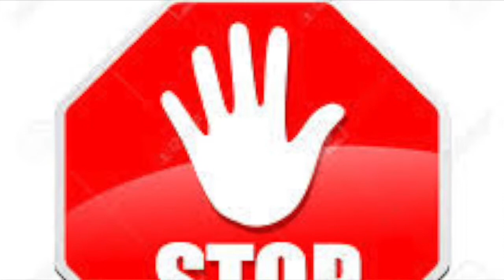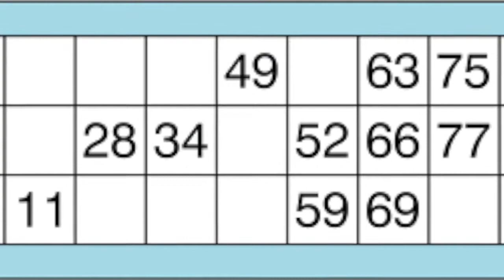Jupiter Canal System - Paradise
But the beat beat beat rhymes with the soul yeah
The beat beat beat it rhymes with the soul
And it's neat neat neat it rhymes with the soul yeah
So neat neat neat it rhymes with the soul
Now if you think it's paradise
I'll give you my advice
You're better off thinking twice
It gets you nowhere
Cos the red light may entice
And when she starts to shake the dice
If you think it's paradise it gets you nowhere
Tickly spider
Firemans pole
Playful joystick take control
You tell me don't gamble
But it fills the hole
And the beat beat beat rhymes with the soul soul soul
Yeah the beat beat beat it rhymes with the soul